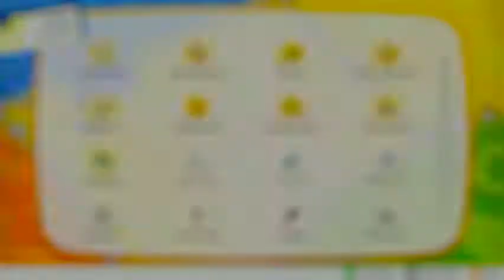Pokemon Lets Go Pikachu Part 39: vs Mewtwo and Green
The original Pokemon Yellow, remade. Yes, Its the Pokemon Lets Go Pikachu Playthrough